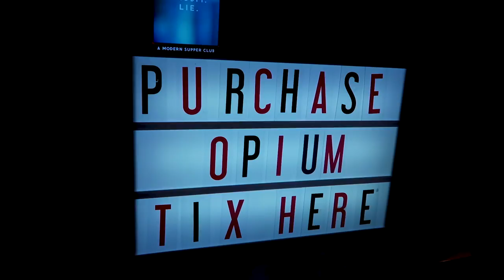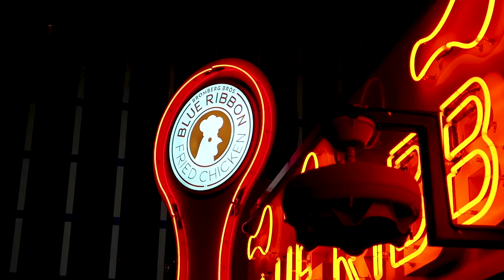NEW SHOW IN LAS VEGAS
We go and see a new show in Las Vegas called opium...it is a strange but entertaining show.

MY GEAR:
Rode Videomic Go
Vlogging lens
Camera Bag
Portable Power Bank
Charger Cables: APPLE
Changer Cables : SAMSUNG
Canon 70D Battery charger
G7X Dual Battery Charger
40 Watt wall charger
Portable Storage Drive
Magnetic Vent Phone Holder